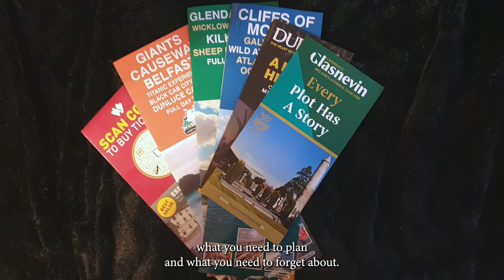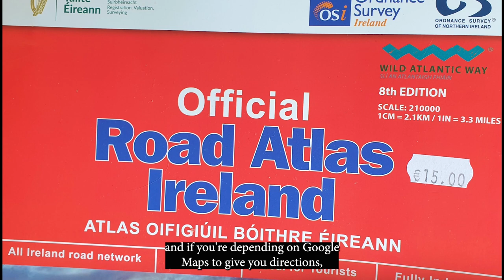2024 Simple Tips for Visiting Ireland you won't believe.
A Dubliner shows you how to visit Ireland  and guide you around Dublin and Ireland.   How to see Dublin in a short trip and  be prepared for a longer stay .